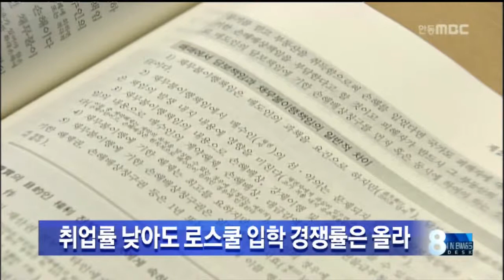[안동MBC뉴스]취업 잘 안돼도 로스쿨 경쟁률 높아져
2013/10/14 13:09:57    작성자 : 금교신

올해 법학전문대학원 로스쿨의 취업률이
낮아졌는데도 내년 입학 경쟁률은
더 높아진 것으로 나타났습니다.
           ◀ＥＮＤ▶

경북대 로스쿨이 지난 11일 마감한
2014학년도 로스쿨 경쟁률을 보면
120명 모집에 454명이 지원해
지난해보다 다소 높은 3.78대 1의 경쟁률을
보였습니다.

영남대 로스쿨은 671명이 지원해
지난 해보다 2배 이상 높은 9.59대 1로
집계됐습니다.

 법조관계자들은 법조인이 될 수 있는 방법이
로스쿨 뿐이어서 경쟁률이 높아지고 있는 것으로 분석했습니다.